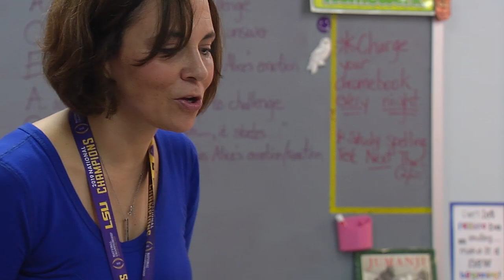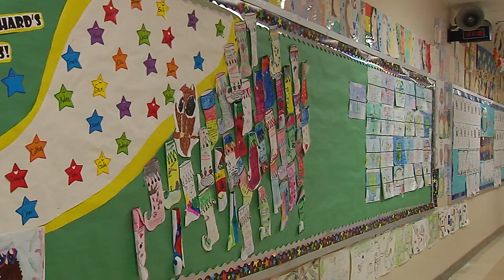St. Tammany Parish District Elementary Student of the Year Ana Claire Harrison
Honoring Ana Claire Harrison, STPSB District Student of the Year.